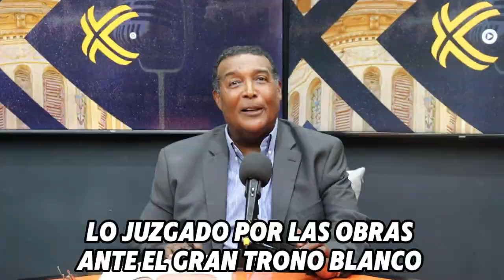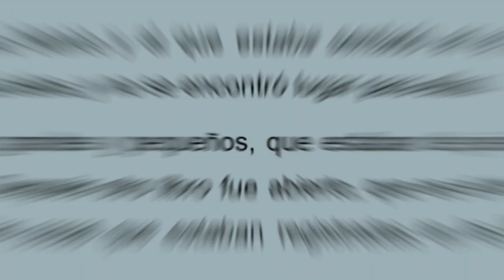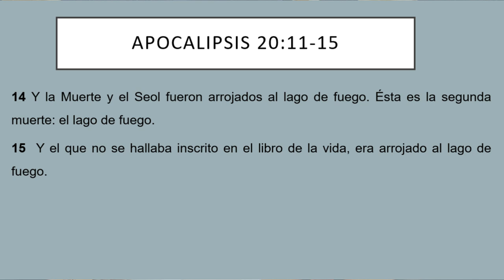EL GRAN TRONO BLANCO: LA VERDAD DETRÁS DEL JUICIO POR LAS OBRAS